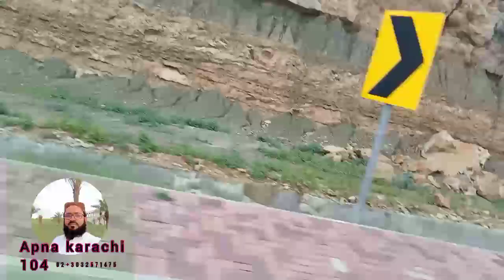Karachi Bharia Town Main Doston K sath Enjoy karte hoe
میرا یوٹیوب چینل ہے اپنا کراچی 104 سبسکرائب کرو کمینٹ کرو شیئر کرو